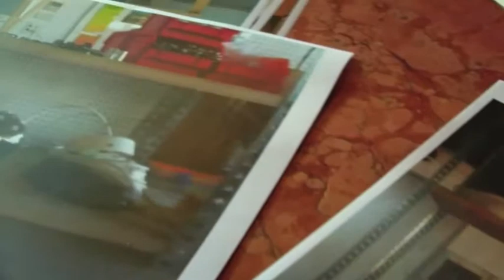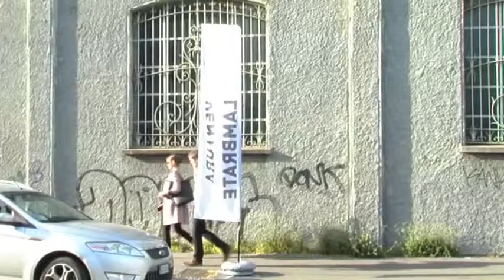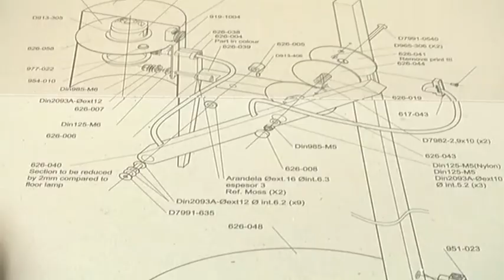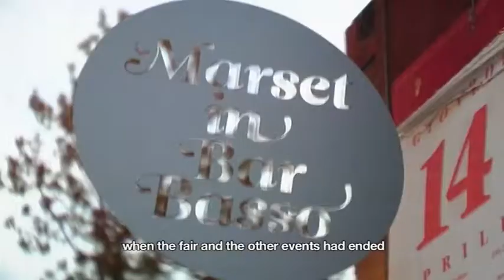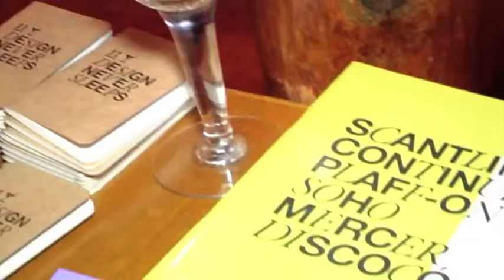Salone del Mobile designers @ Bar Basso Milano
Aloy Mas Marset designers from Light & Building Expo @ legendary Bar Basso in Milan. Featuring interviews with: Maurizio Stocchetto, Mathias Hahn, Fabien Dumas, Joan Gaspar, Xavier Manosa, Christophe Matieu, Toni Pallejà, Marc Hernandez during Salone del Mobile 2010.